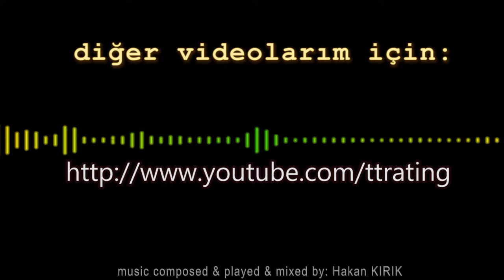154.TT-Rating Turnuvası - Masa Tenisi - Table Tennis - Match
Halim ÇANDIR - Baha SERDAROĞLU